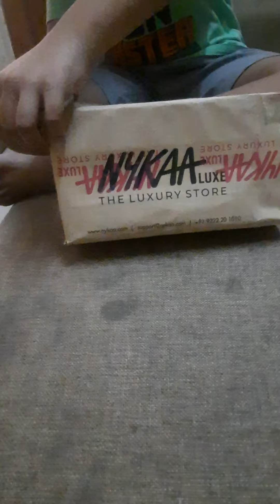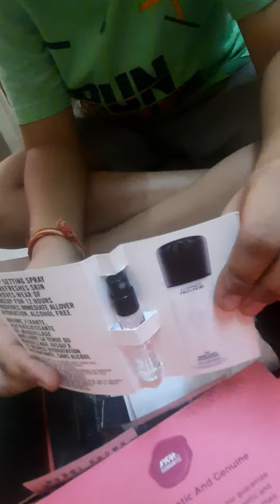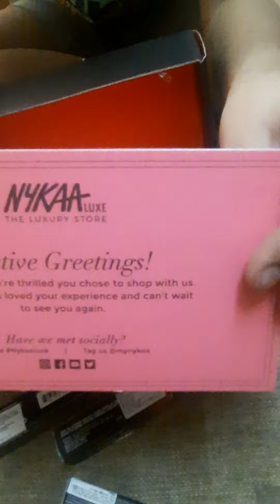buy1get1 bobby brown lipstick, with free gifts, macstac maskara with full-size lipstick,